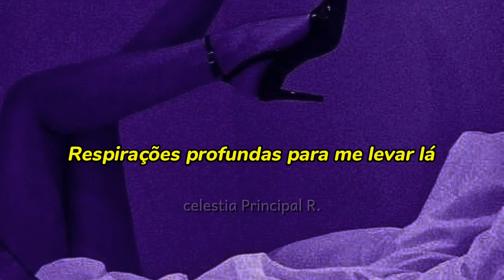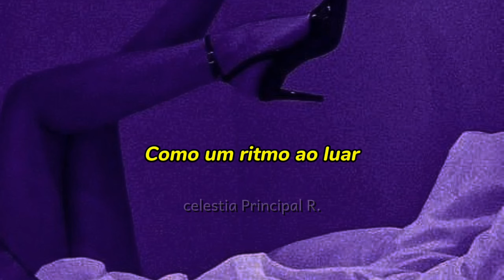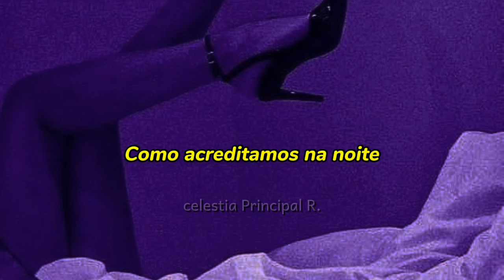Lyndsay Vallentiny - Breathless Night (Letras//Tradução PT-BR)